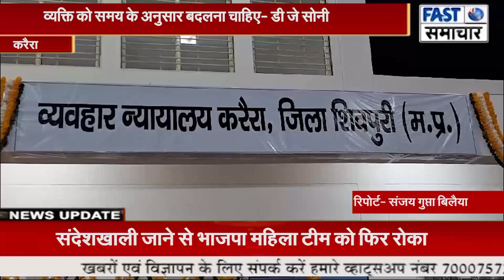शिवपुरी करैरा में नवनिर्मित न्यायालय भवन का लोकार्पण सम्पन्न हुआ